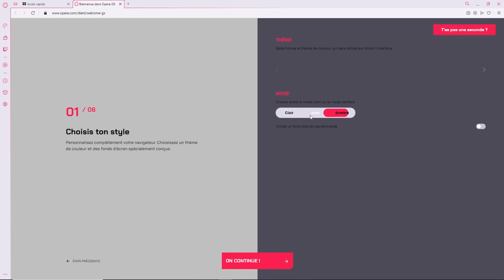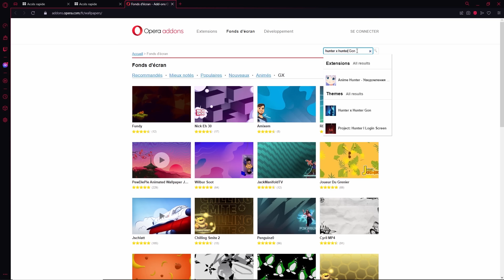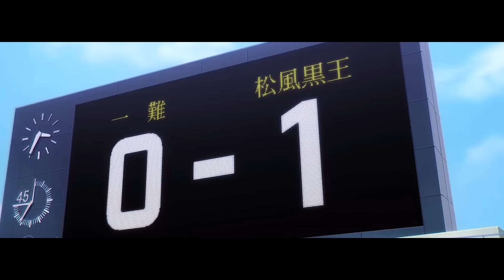5 ANIMES OU LE HÉROS EST TELLEMENT PUISSANT QU'IL CHOQUE TOUT LE MONDE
Nouvelle vidéo où je parle de 5 animes ou le protagoniste fait semblant d'être faible mais choque tout le monde, bon visionnage les bg ;)

Anime :

- Chainsaw man

- Blue lock

- 86: Eighty-Six

- Danmachi